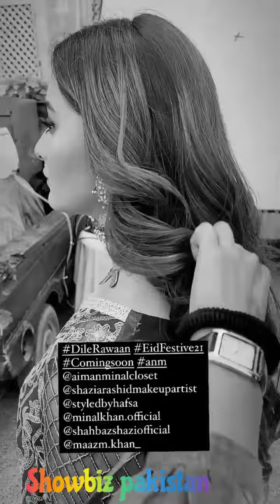Amina And Minal khan On the for new upcoming Eid Festival Collection